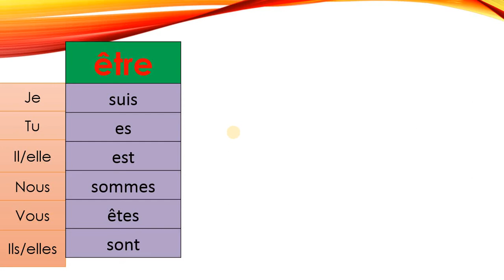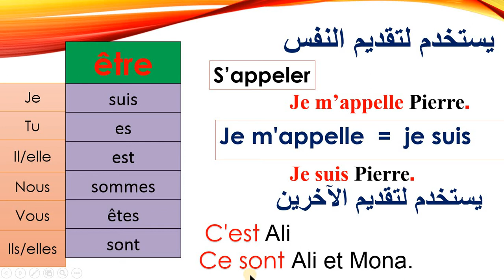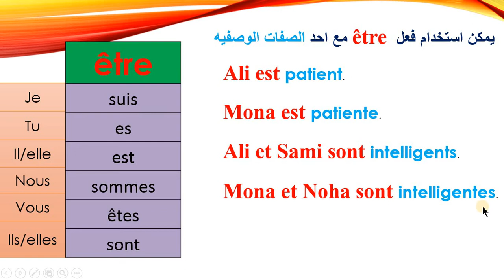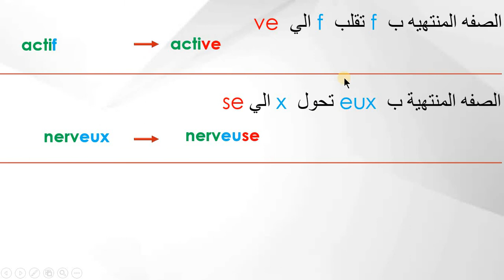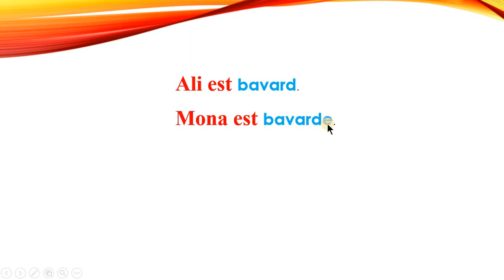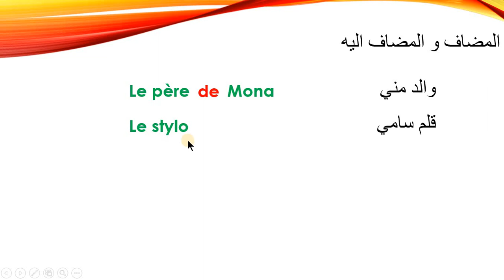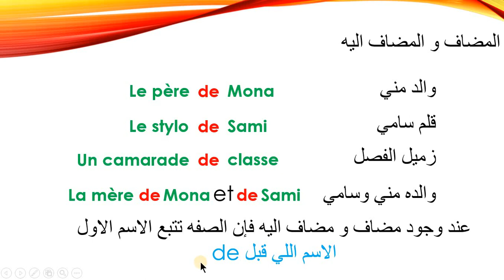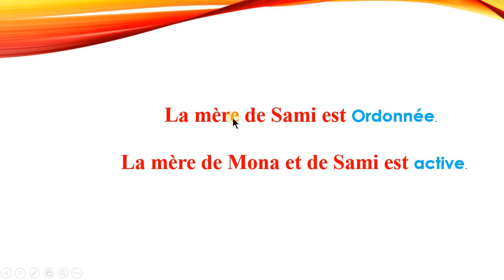الصف الاول الثانوي 2022 - تأنيث الصفه الوصفيه و تصريف فعل être واستخدامه -الدرس الثالث الوحده الأولى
الصف الثالث الثانوى 2022 - تصريف فعل être (يكون) واستخدامه وتأنيث الصفات الوصفيه

Unité 1 : le club de ma classe
Leçon 3
La conjugaison du verbe être et le féminin des adjectifs qualificatifs

سنتناول في هذا الفيديو تصريف فعل être واستخدامه في تقديم الأشخاص والنفس والحديث عن الصفات الوصفيه

telegtram:

قناة خاصة بشرح منهج اللغة الفرنسية للصف الاول الثانوي

مجموعة للإجابة على اسئله اللغه الفرنسية للصف الاول الثانوي  العامة وشرح الاجزاء الغير مفهومه